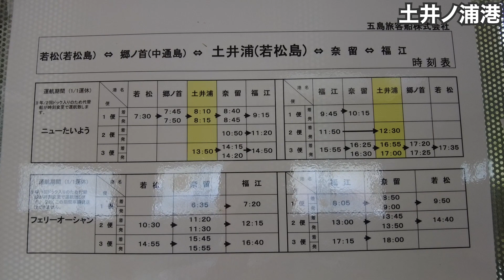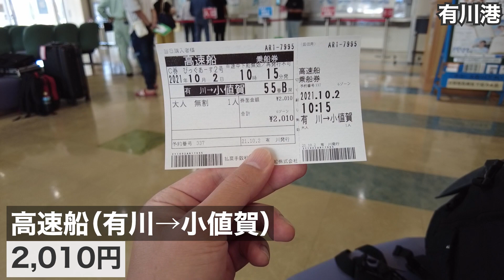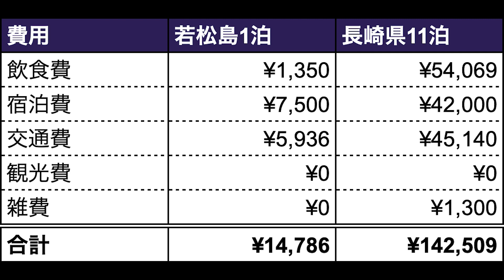五島列島若松島32歳ひとり旅。美しき海岸線が続く上五島の秘境。【長崎#7】2021年10月1日〜2日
長崎第7話。2021/10/1（金）〜2（土）長崎県五島列島若松島。上五島の中心、中通島から原付で橋を渡って若松島へ。運転を思わず止めてしまうほどの蒼く美しき海岸がひたすら続く上五島の秘境。民宿の夕飯ももはや闘いというレベルの豪華なボリューム。

▼撮影機材
DJI POCKET 2（2020年10月31日発売）

動画はDJI POCKET 2で全て撮影。ほとんど手ブレせず、顔自動追跡機能もあり、ひとり旅Vlogに超オススメ！1号機より画角が広がり、ズームも出来る最強カメラ！